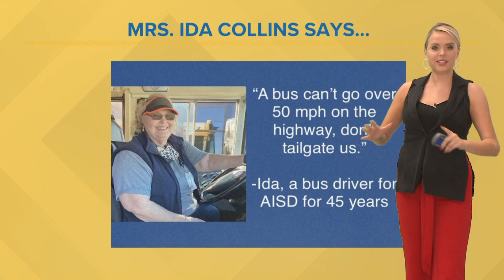Rules for sharing the road with school buses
There are some rules of the road you need to know to keep kids safe when they're riding the bus. KVUE's Hannah Rucker breaks them down.